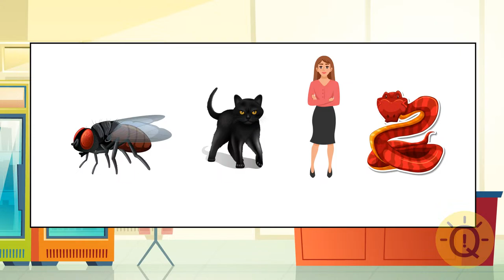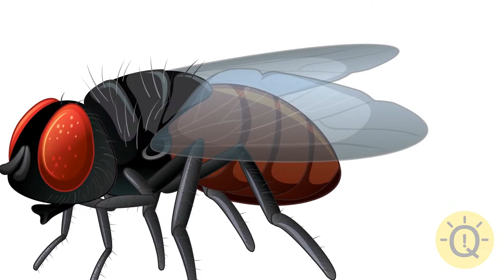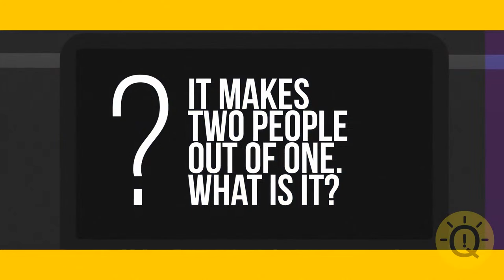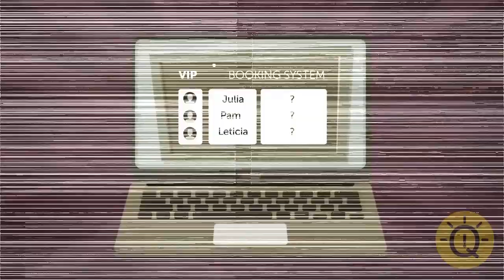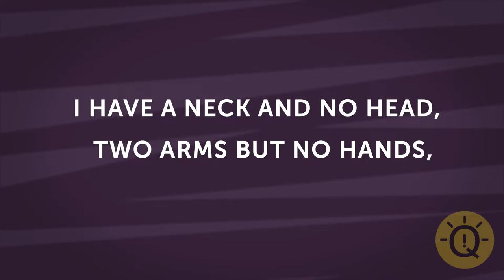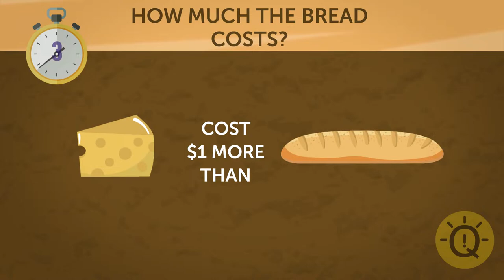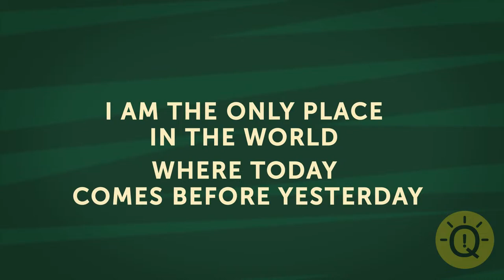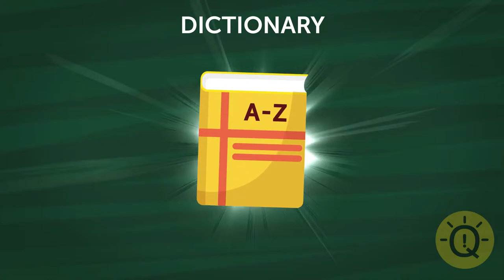Show Your Logic Mastery: Crack 55 Riddles Like a Beast!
🔍🧠 Ready to unleash your inner Sherlock? Take on the ultimate logic challenge with 55 mind-bending riddles! 🕵️‍♂️ Test your deductive skills and see if you can crack each puzzle like a true detective. From classic conundrums to tricky twists, these riddles will put your logic to the test. Are you up for the challenge? Let's see if you can outsmart them all! riddlesandbrainteaserswithanswers trivia riddleswithvoice messedup hardriddlestosolve mediumriddles iqriddles hardriddlestosolve 🎩💡